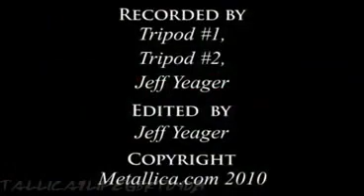Metallica en Costa Rica 7 Marzo 2010 "Wherever I May Roam"